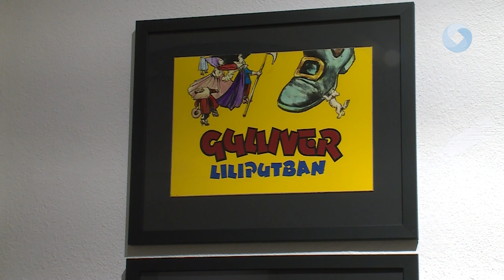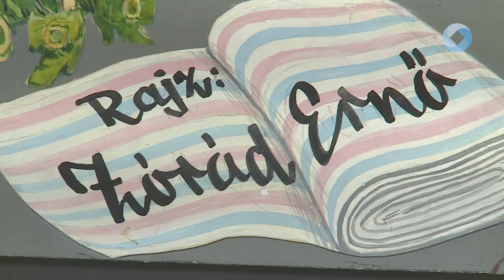A DIAFILMEK HŐSKORÁBA UTAZHATUNK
Nosztalgia és időutazás a diafilm hőskorába - ez fogadja az érdeklődőket Kápolnásnyéken, ahol Zórád Ernő diafilm rajzaiból nyílt kiállítás szombaton A tárlat tizenhárom klasszikus diafilm eredeti illusztrációin keresztül mutatja be a történet mellett azt is, milyen technikával készült egy-egy alkotás. A tárlat november 17-ig látogatható a Halász-kastélyban.